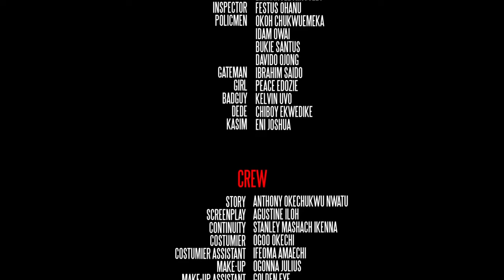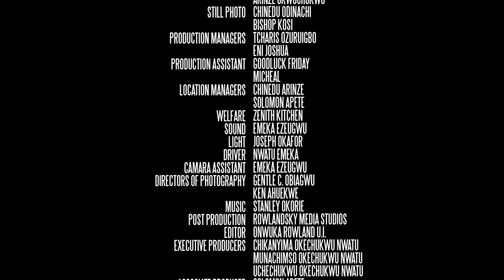The Evil Queen Rebecca and the throne of Isiato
This is a beautifully structured plot that captures a very powerful and popular queen, "Queen Rebecca" who is driven by desperation and compulsion to get her lost grandchild to secure her throne. However, we are taken to several evil motives, plots, twists and turns springing up from people close to the queen who are bent on frustrating the queen's efforts. When your enemy is close, your battle becomes fiercer.
Nollywood movies starring: Liz Benson, Regina Daniels, Nkechi Nnaji, Harry B Anyanwu, Nosa Rex and Sandra Okereke
Producer: Anthony Okechukwu Nwatu
Director: Nnaemeka Austin Soundmind
Company: Philmond Productions Ltd